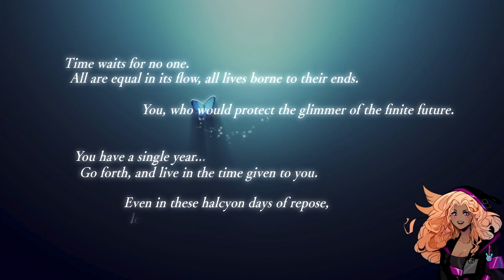This game is GORGEOUS!! | Persona 3 Reload Episode 1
Persona 3 Reload is a remake of Persona 3, the 4th installment of the Persona series, itself a part of the larger Shin Megami Tensei franchise. As with the original game, the protagonist is a high school student returning to his home city a decade after his parents were killed in a fatal car crash. He soon gains the potential to summon a Persona–the physical manifestation of his inner spirit, and joins the Specialized Extracurricular Execution Squad (S.E.E.S.), a group of like-minded Persona users. Together, they are tasked with defeating Shadows and uncovering the mystery of the Dark Hour.

Special thank you to Thyme for gifting me the game!

All PNG Avatars on this channel are made by Firescribe~!